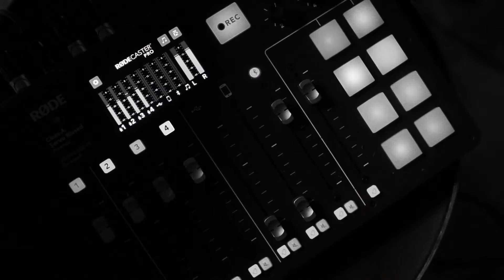Festival cancellations & DaBaby blackballed? | Well Versed Show E039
On this episode the Well Versed cast talk about:
0:00 - Intro
5:01 - Sushi Train Times - Story Time with DEADSKINSANE
6:34 - 5 On It with Gene Reyel
7:52 - 5 On It with DEADSKIN
9:11 - 5 On It with Kei Leeza
15:30 - Festival Cancelations
26:09 - Can you be blackballed in the music industry?
37:11 - Vlone kicked out Bari & the beef with Ian Connor
44:37 - In Rotation with DEADSKIN
45:35 - In Rotation with Gene Reyel
46:30 - In Rotation with Kei Leeza
48:00 - Outro